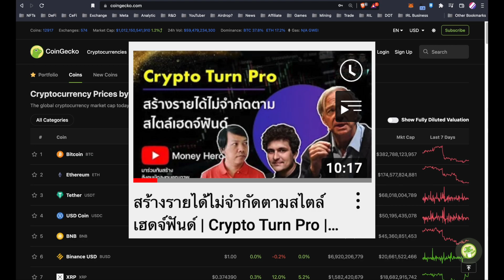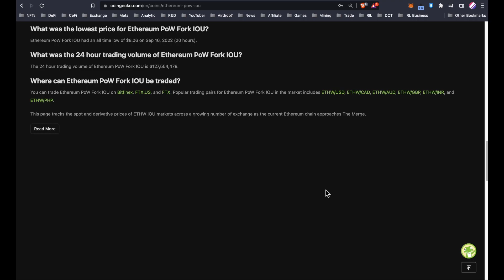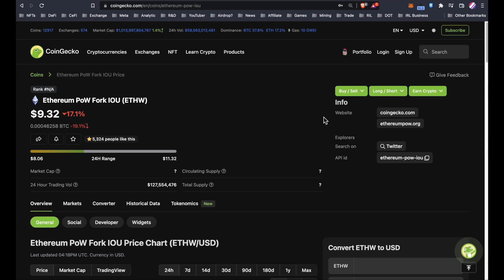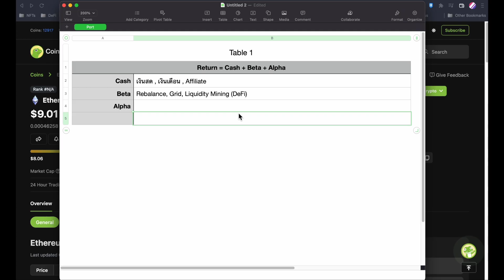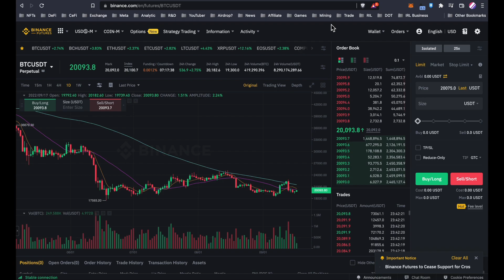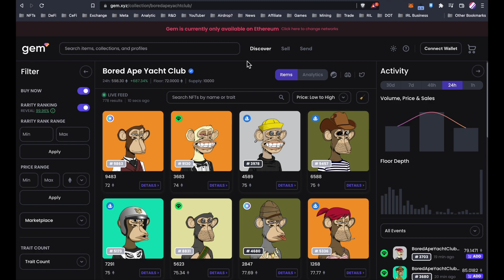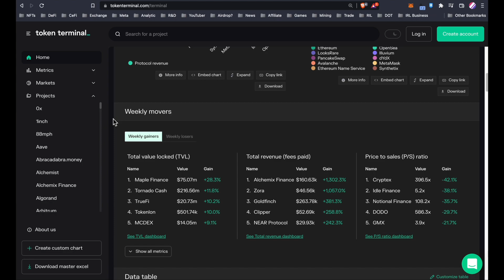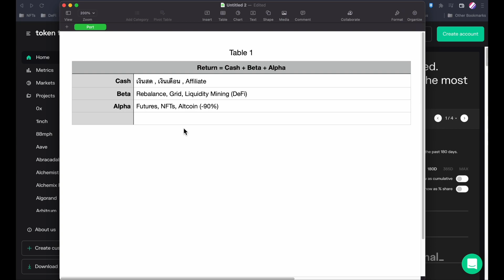เลือกผลิตภัณฑ์อะไรดีสำหรับจัดพอร์ต Beta กับ Alpha | Crypto Turn Pro | Money Hero